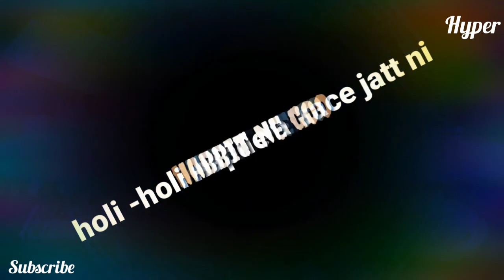Gangster mankirt aulakh and singga WhatsApp status song 2019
Gangster mankirt aulakh and singga WhatsApp status song